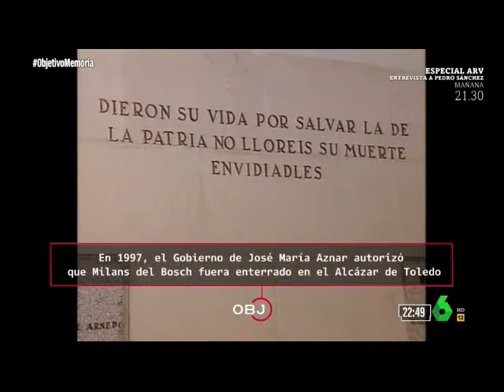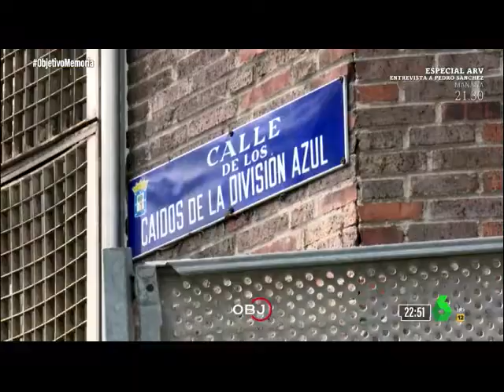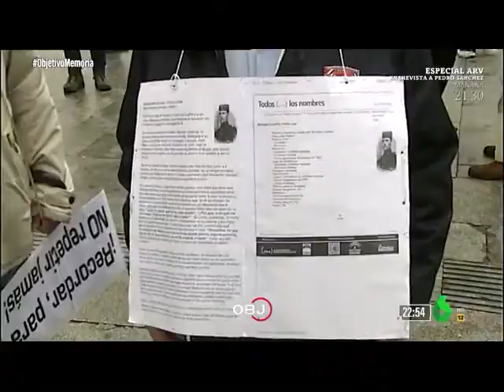Emilio Silva habla de la LEty de Memoria Democrática